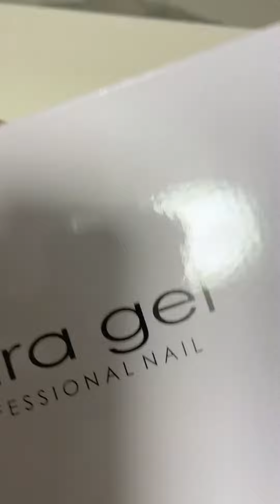Para Gel福袋開封したらお得すぎた件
「ねいるどっとこむ」のツイキャス　しゃべり島

ごく稀につぶやいてます笑